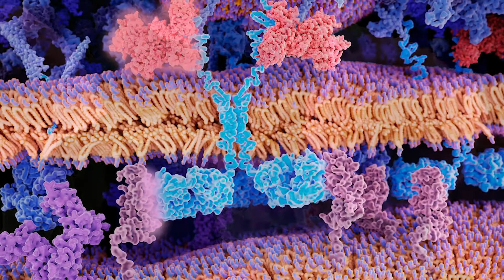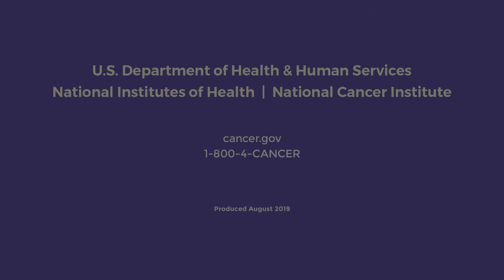Advances in Immunotherapy Technology - IMAT Spotlight: Dr. Jonathan Schneck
Dr. Jonathan Schneck is an IMAT-supported investigator from Johns Hopkins University.  The IMAT grant program supports the development of novel technologies to further cancer research.  Here, Dr. Schneck describes his group’s work on the development of a high-throughput system to analyze neoepitope-specific T-cell immune responses. Neoepitopes are features on the surface of the cell generated by mutations in the cancer cell that are recognized by T-cell receptors. By improving the ability to identify features specific to a patient’s disease, clinicians can create targeted treatments with immunotherapy-based approaches.  This video is a testimonial from an IMAT-supported researcher that serves to highlight a success story from the program.